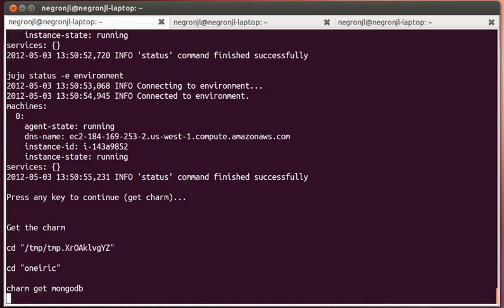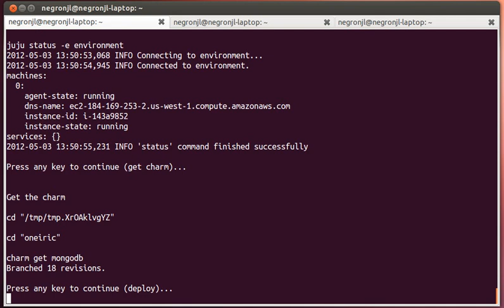3_get_charm.ogv